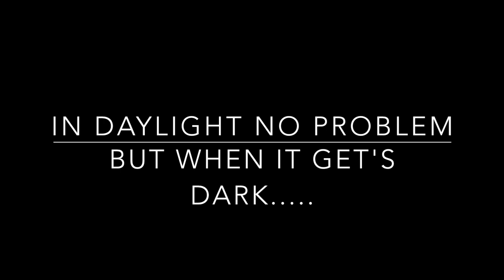Safety Campaign 2018 Daniel Koeten